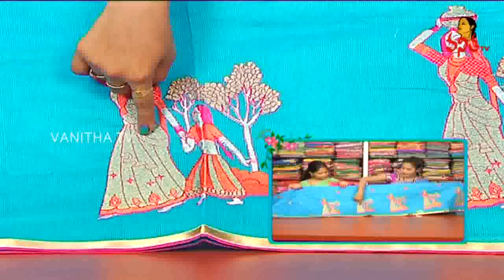Heavy Design temple work Lightweight Kanchi Pattu & Banaras jute pattu Sarees || Hello Ladies